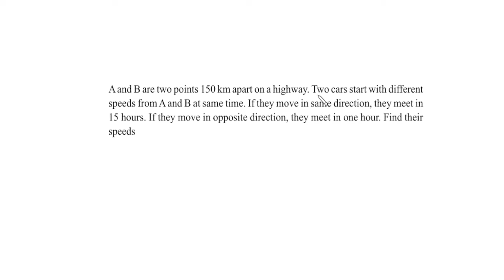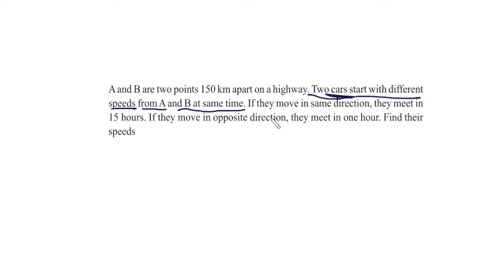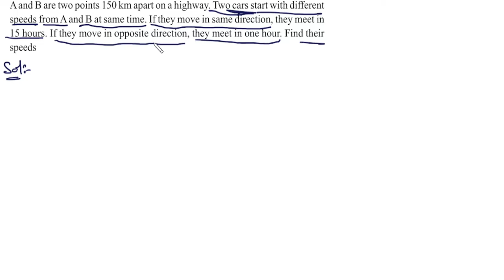speed time related problem,maths,class10,ncert